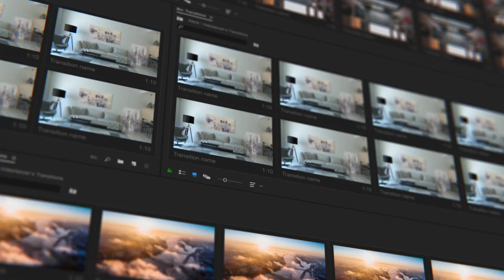Seamless Transitions for Premiere Pro V3 - by Videolancer